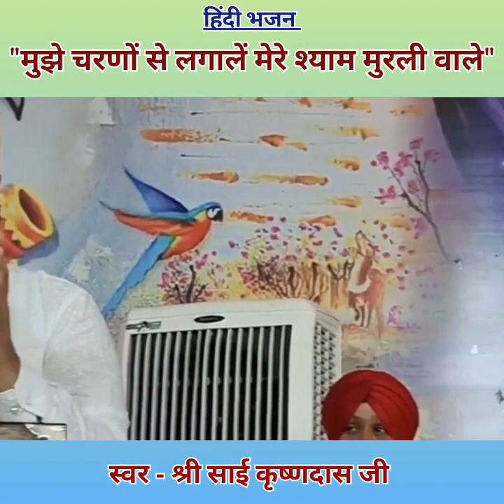MUJHE CHARNO SE LAGA LE MERE SHYAM MURLI WALE,,,HINDI BHAJAN,,, मुझे चरणों से लगा ले मेरे श्याम